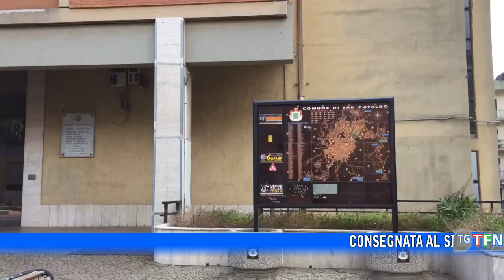San Cataldo, petizione per il pronto soccorso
Consegnata al sindaco Comparato una petizione per chiedere il potenziamento della struttura